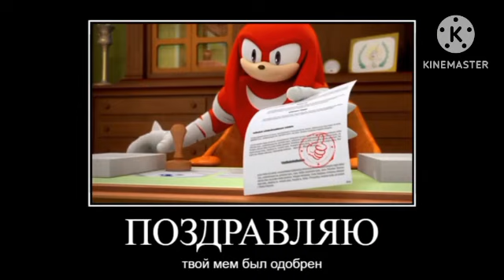Наклз Оценивает Машины Из Need For Speed Most Wanted (2005)